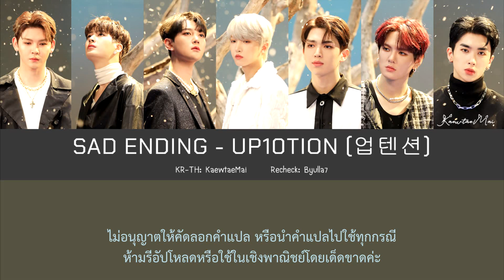[THAISUB] UP10TION (업텐션) - SAD ENDING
ไม่อนุญาตให้คัดลอกคำแปล หรือนำคำแปลไปใช้ทุกกรณี ห้ามรีอัปโหลดหรือใช้ในเชิงพาณิชย์โดยเด็ดขาดค่ะ